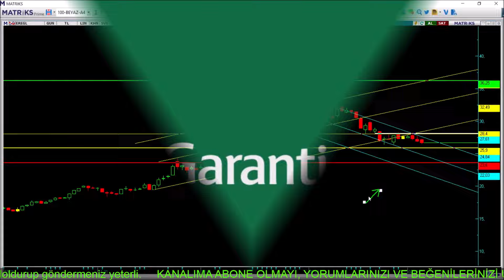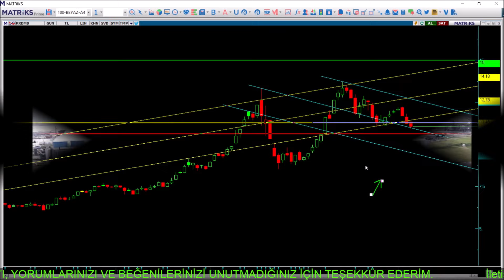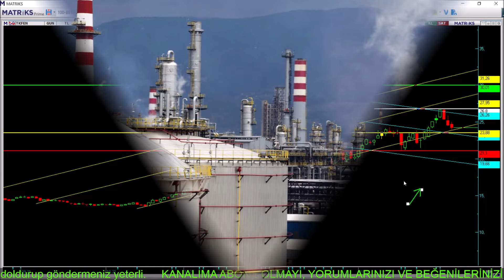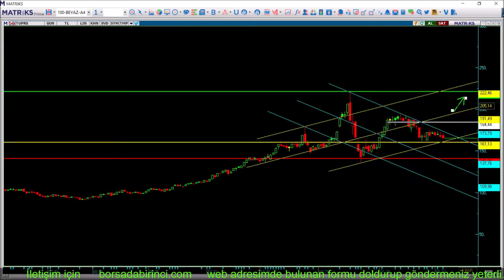ASELS-EREGL-GARAN-KRDMD-THYAO-TUPRS-PETKM-TKFEN HAFTALIK DEĞERLENDİRME ASELSAN HİSSE 06.02.2022